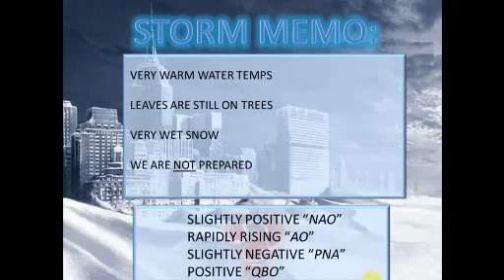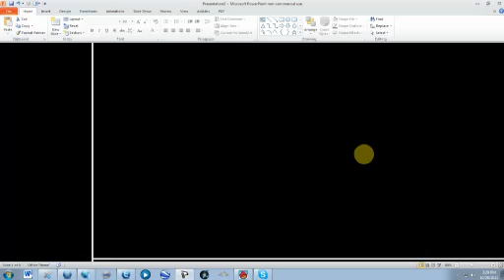October 28th - Paralyzing storm to hit northeast!